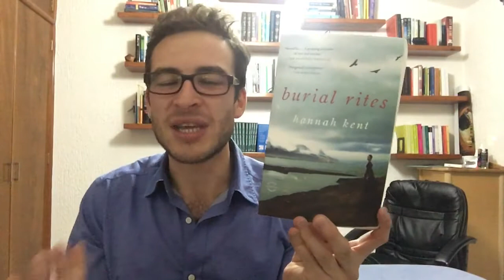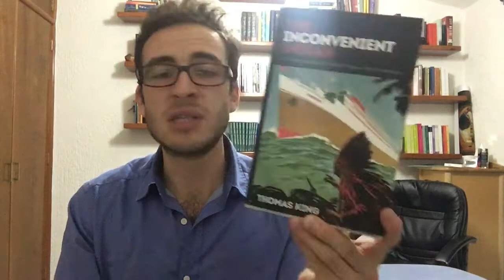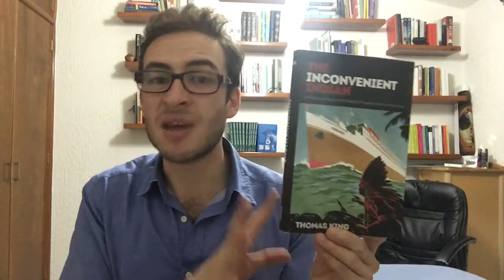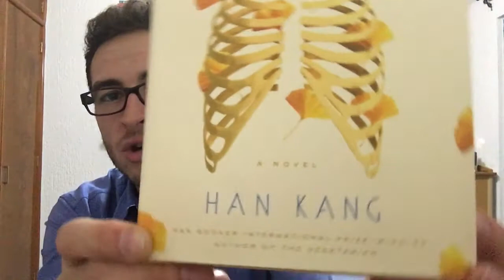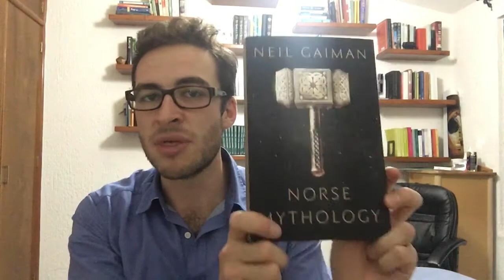May Book Haul PART 1